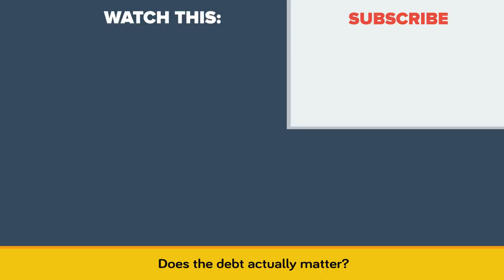How Can the US Keep a Trillion Dollar Debt?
Wait, the US is in Trillions of dollars of debt but no one seems too concerned about it? How can the United States owe so much money and still function as a world super power? In today's video we are going to look at how debt really works for different countries, and find out how screwed we really are when the bill shows up.